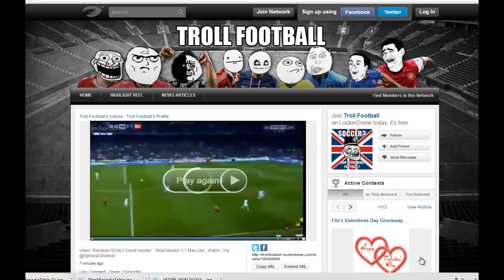C.Ronaldo goal Vs Man united 2 .13. 2013